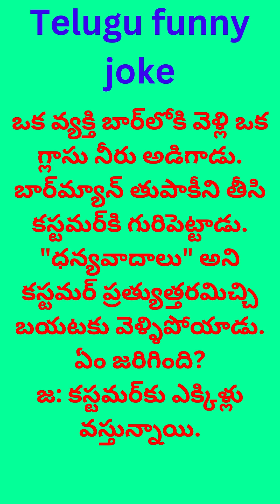funny jokes in telugu || comedy videos in telugu || voice of kesava